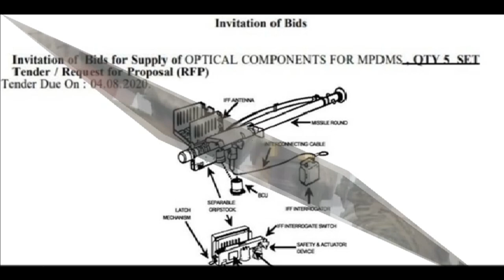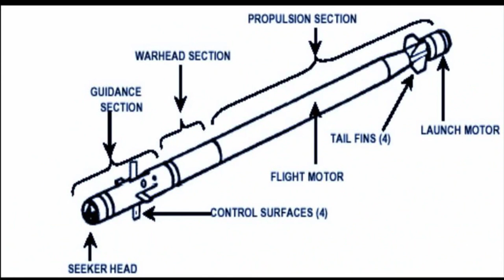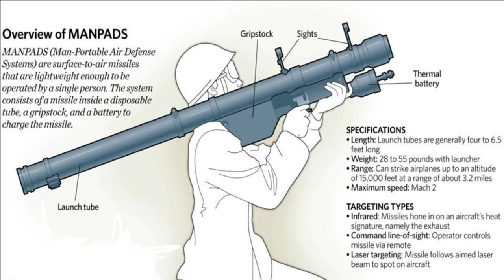Army inducts 24 MANPAD launchers & 216 missiles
Army inducts 24 launchers, 216 missiles

MANPADS, Artilleries and ATGMs are the three vitals weapon system that Indian army needs. MANPADS such as Stinger missile has inflicted heavy damage on Russian aircrafts. Artilleries have destroyed their armoured columns, and this is the reason why they are called king of War. ATGMs have matured till an extent that modern MBTs have no answer to it. As per The Hindu report, Army has inducted a small number of Igla-S systems bought from Russia under emergency procurement. However, a bigger deal of Igla-S systems is still pending and under review by the Defence Ministry and considering the present situation and economic sanction on Russia, this deal may not be inked. The contract for emergency procurement of Igla-S was signed in December 2020 and was delivered by December 2021. This includes 24 launchers, 216 missiles and testing equipment

Besides, Bharat Dynamics Limited (BDL) has also signed a contract with Indian Army worth Rs 471.41 crore for Refurbishment of IGLA - 1M missiles, the older ones under Indian Army’s inventory. The Refurbishment will give the missiles life of ten years.

MANPAD requirement of Indian Army

It may be recalled that the Indian Army and the IAF have been fielding the old Soviet supplied Igla MANPAD systems to meet their respective short-range point defence requirements against aerial threats. These systems are almost four decades old and need urgent replacements in both the services as part of the overall modernization programmes for the entire range of air defence weapons. Indian Army alone needs 5,175 VSHORAD missiles with 800 launcher systems. The figure could easily touch 6,000 missiles and 900 to 1,000 launchers by adding the IAF requirements. The hunt for VSHORAD deal which began in 2010 and saw several rounds of trials and re-trials, however still after almost more than a decade the deal is yet not finalized.

DRDO’s MANPAD with AMDL

Now, let’s also try to understand what’s the capabilities and progress of indigenous MANPAD. DRDO’s MANPAD, it is going to be a STATE OF ART SYSTEM which will feature an AUTONOMOUS MANPAD DATA LINK (AMDL) in its launcher. This just not any feature but a game changer for MANPAD. Hyderabad-based Grene Robotics along with Bharat Electronics Limited (BEL) is jointly developing ADML system. It is first-of-its-kind air defence solution that brings isolated MANPAD (man-portable air-defense system) operators into a networked environment.

AMDL is a first-of-its-kind mesh networked, centrally integrated, AR/VR enabled and AI/ML edge enabled last mile C4I system that is capable of connecting multiple MANPAD operators in a single mesh and link them to a single command to deliver highest hit-rate and zero collateral damage. C4I is short form of command, control, communications, computers, and intelligence. Generally, this type of technology is used in FORWARD AIR DEFENSE SYSTEM. DRDO’s MANPAD will also deliver highest situational awareness for the shooter and maximum degree of control with augmented intelligence and voice commands. Currently all Man-portable Air Defense Systems (MANPADS) are usually operated by one gunner & observer in very unfriendly environments with almost no linkage to a local command, other operators and are not integrated to the central command center.